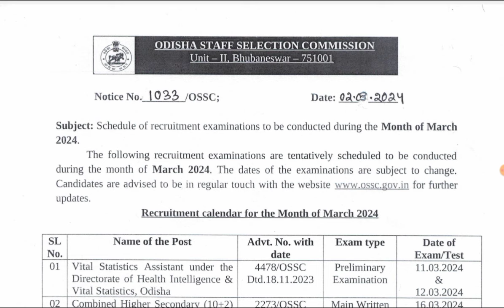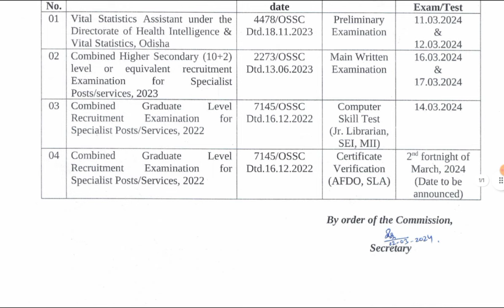OSSC March Month Exam Calendar //ମାର୍ଚ୍ଚ ମାସରେ କେଉଁ କେଉଁ Exam ହେବ //OSSC Exam Calendar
OSSC March Month Exam Calendar //ମାର୍ଚ୍ଚ ମାସରେ କେଉଁ କେଉଁ Exam ହେବ //OSSC Exam କ୍ୟାଲେଣ୍ଡର